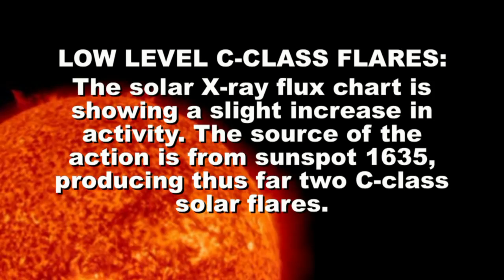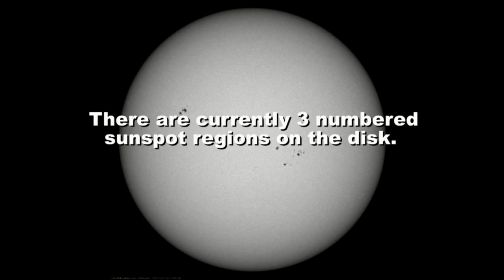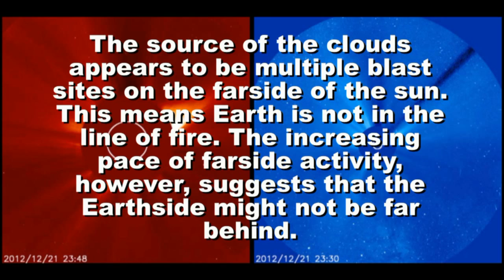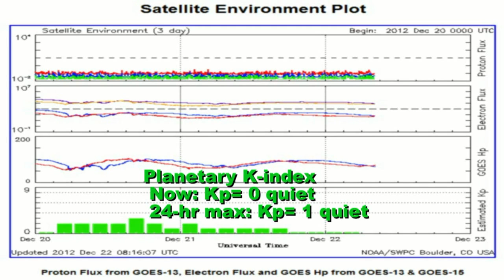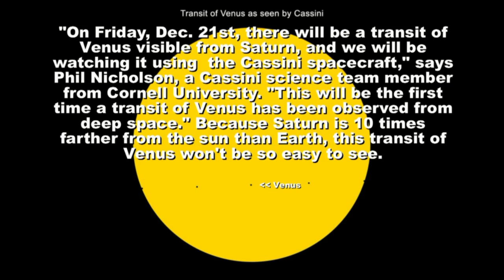SOLAR ACTIVITY UPDATE: Sunspot 1635 Producing C-Class Solar Flares (Dec 22nd, 2012).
FARSIDE SOLAR ACTIVITY: The Earthside of the sun remains quiet, but the farside is growing restless. During the late hours of Dec. 20th and continuing through Dec. 21st, the Solar and Heliospheric Observatory (SOHO) has recorded a series of CMEs flying over the solar limb